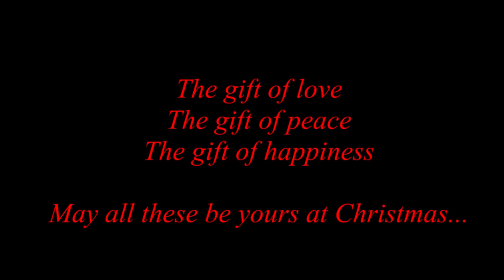Ya Nabe3 el Ma7abbe Youtube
Arabic Christmas song performed by Jeanette charbel .